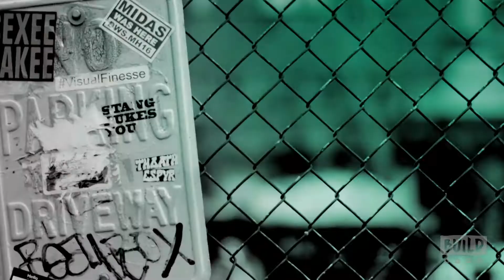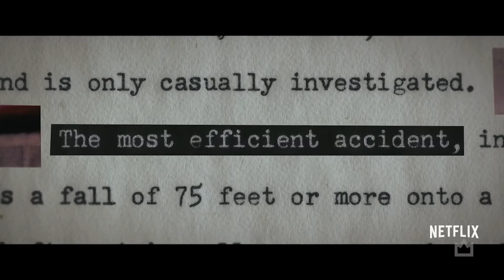Errol Morris, Peter Sarsgaard, Molly Parker & Christian Camargo On "Wormwood"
Directed by boundary-breaking filmmaker Errol Morris, "Wormwood" explores the limits of knowledge about the past and the lengths we'll go in our search for the truth through the story of one man's sixty-year quest to identify the circumstances of his father's mysterious death. Combining a virtuosic performance by Peter Sarsgaard with Morris' legendary interview style, "Wormwood" examines this case from every possible angle, bringing the viewer face-to-face with some of the United States' darkest secrets. Morris, Sarsgaard, Molly Parker & Christian Camargo joined us at BUILD to discuss the docu-series.